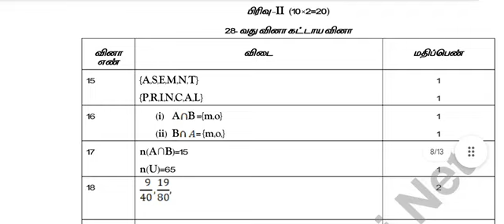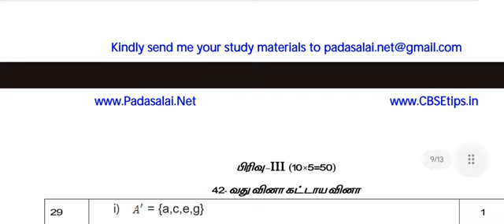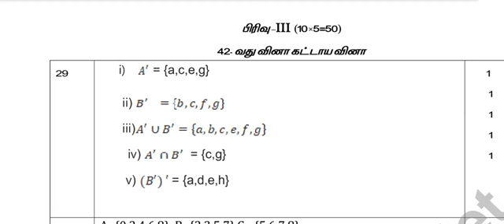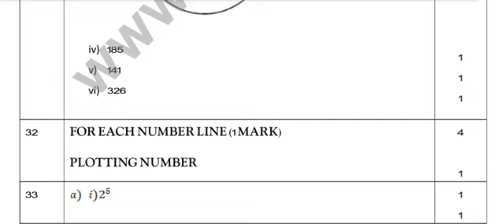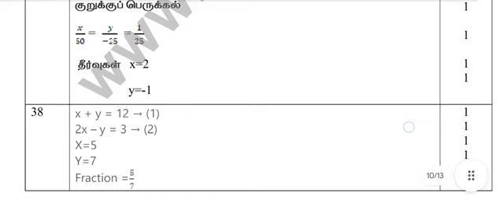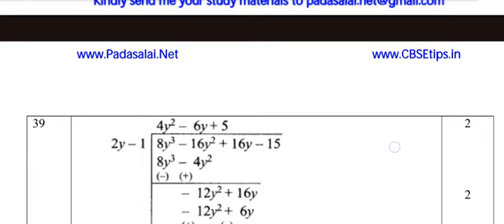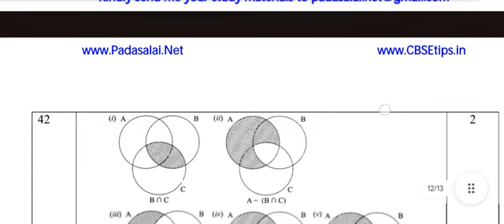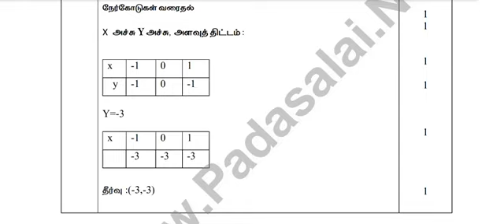TN-9th-Maths-TM-Answer-Keys-to-Quarterly-Exam-2023- Tamil Medium